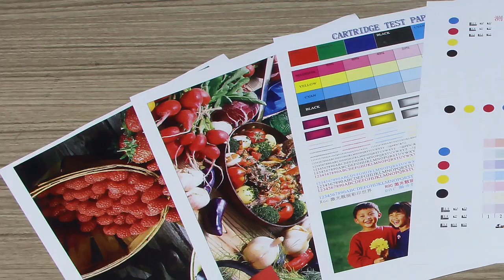DocuCentre VI C5571 Xerox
Xerox toner cartridge